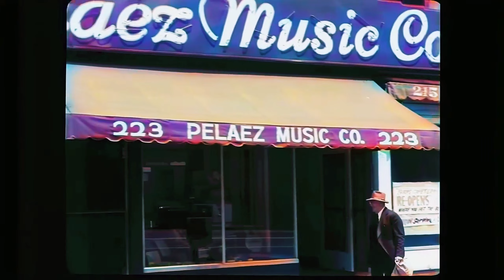Los Angeles Early 30s 40s (Colorized) Must Watch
Los Angeles Early 30s 40s (Colorized)

A Summer In Copenhagen 1935 (Colorized)
Thank you for joining us on this enchanting journey through the vibrant streets of 1935 Copenhagen. Your support means the world to us! Your engagement helps us bring more captivating content.

Until next time, stay curious and keep exploring!"